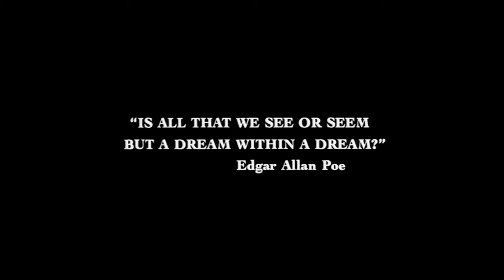The Fog (1980) - Carpenter's Underrated HORROR Masterpiece: Episode 30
Join us as we dive into John Carpenter's masterpiece, "The Fog" (1980), in this episode of our series. We discuss the cinematography, the fantastic acting, and the collaboration in writing between Carpenter and Debra Hill. Join us as we talk about why this film is a MUST-WATCH for horror fans, and we introduce our new Segment in Tales From the Reddit!

0:00 - Intro
3:36 - IMDb Summary
8:16 - Tales From the Reddit
12:49 - Basic Plot
22:38 - John Carpenter's Friends
24:04 - The Seagrass Massacre
29:56 - Plot Continued
37:56 - The Fog Itself
39:49 - Fact Section
47:17 - What A Story, Mark!
51:04 - Explain A Film Plot Badly
52:35 - Outro